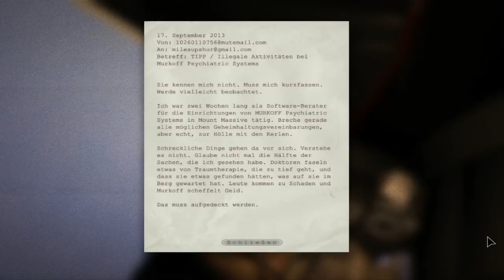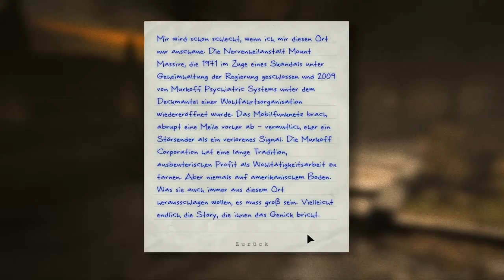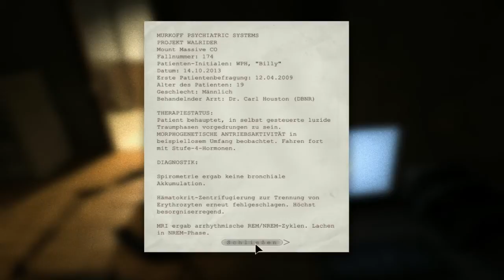Let's Play Together: Outlast [Blind] - 1 - Klettern wie Garrett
Zusammen begeben wir uns in die Mount Massive Nervenheilanstalt. Auf ins fröhliche Gruseln!